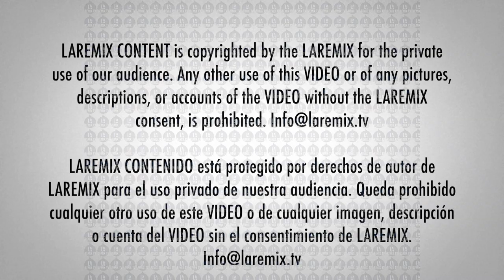Mon Laferte, ganadora en los Latin Grammy y la más polémica por protestas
La cantante chilena Mon Laferte ganó el Latin Grammy 2019 al Mejor Álbum de Música Alternativa con su disco Norma. Pero su protesta por la violencia en las manifestaciones de su país generó más comentarios que su premio.